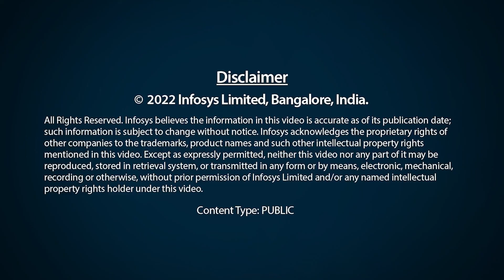The Future of Infosys is Her(e)! Stories of Inspiring Women at Infosys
Interview with Dr. Hema Prem Rainaa – Vice President, Insurance, Europe, Infosys
• A discussion on early influences that shaped them as leaders.
• What drives them.
• Headwinds that they have faced in their career as a woman.
• Specific strategies and tactics for dealing with those headwinds.
• The tailwind that provided the resilience to navigate those headwinds.
• Mentoring advice to other women who are trying to move up the corporate ladder.
• Important leadership lessons learnt.